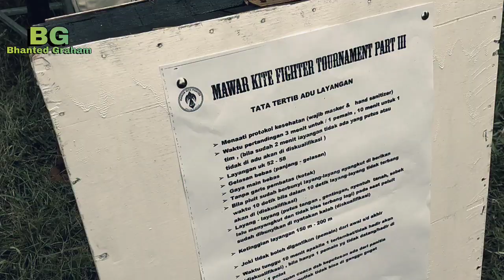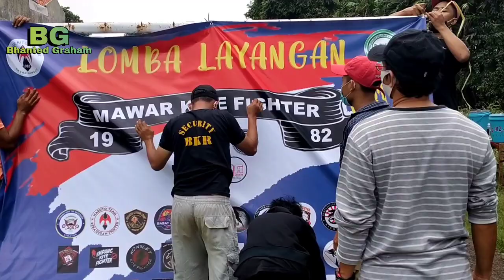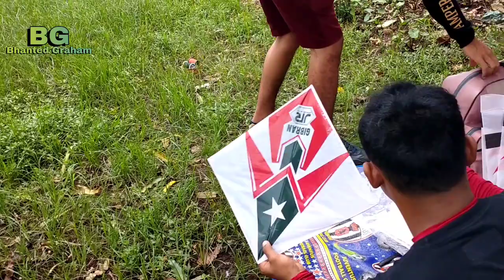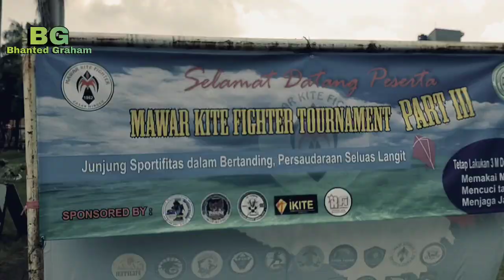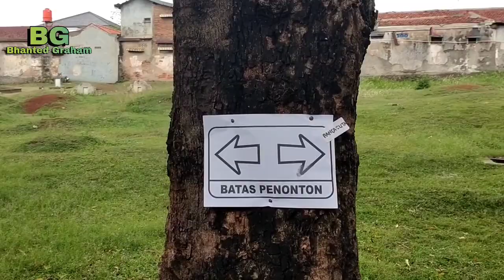Cuacanya Kurang Mendukung ,Jadi gagal maen gara gara hujan ...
ajang bergengsi dan silaturahmi antar komunitas 😎😎 lapangan KC mawar pasar Minggu 😎🤘

hanya sekedar dokumentasi biasa daily vlog Cinematic bhanted Graham